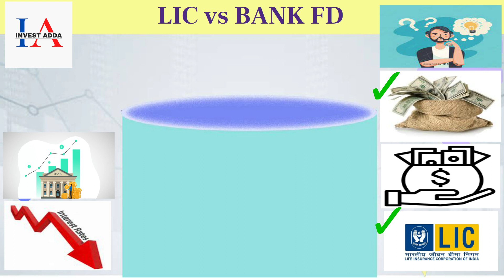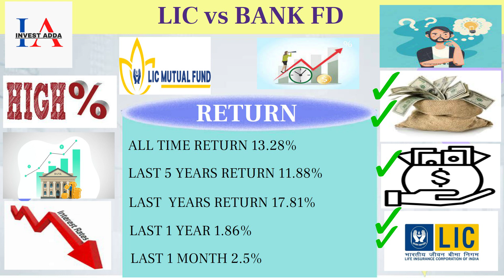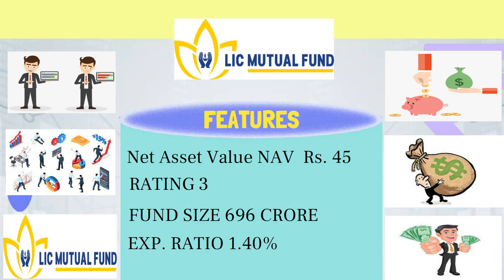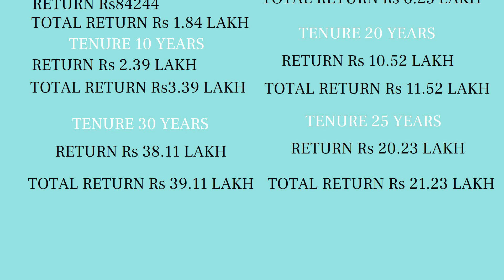LIC स्कीम में 1/- लाख रु निवेश से पाएं 39/- लाख रु || INVEST IN LIC SCHME | lic mutual fund